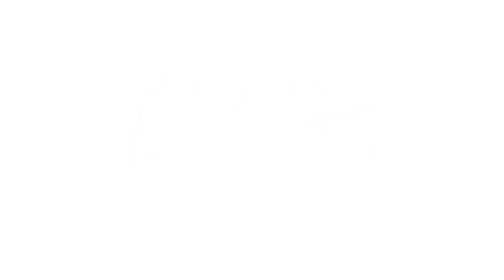PRIMEIRO PRESENTE PARA O AP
Assista Também: "VAMOS FAZER SNAKE BUBBLE? | PamVlogando (029/17)"

Oi meus amores, venham conferir um VLOG cheio de atividades! Gravei por vários dias e trouxe para vocês os melhores momentos da minha semana :) Espero que gostem e não deixem de dar aquele like ! Super beijooo a todas